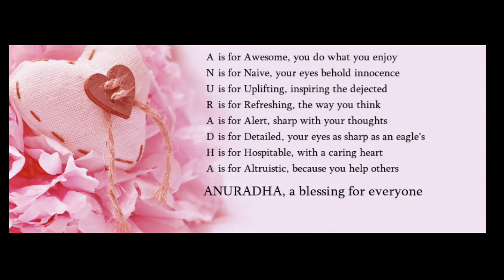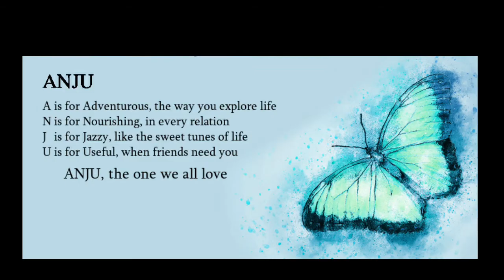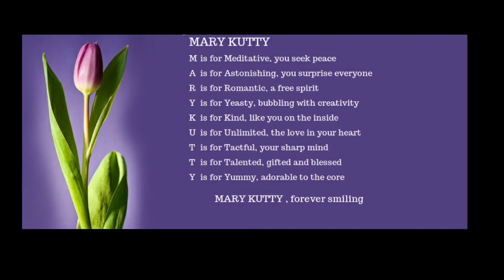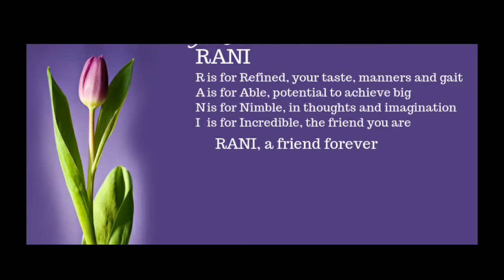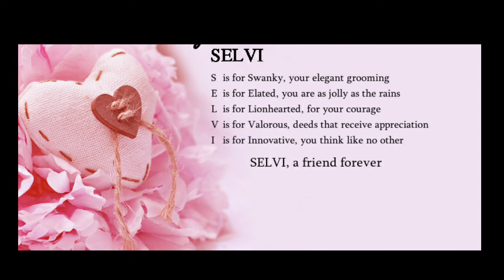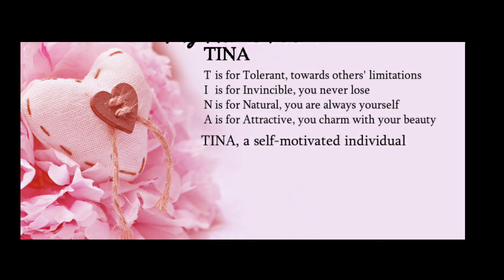Tribute to Alvernian teachers-Acrostic poem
Teacher, you have been a guiding star and I thank you today for all the guidance and education you have showered upon me. Happy teachers day…